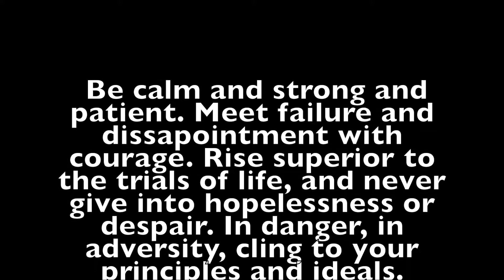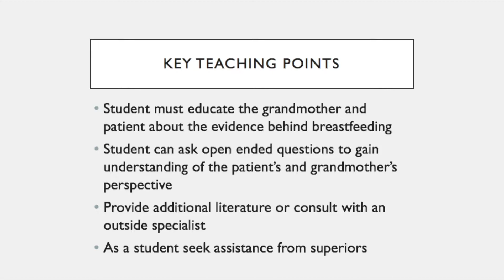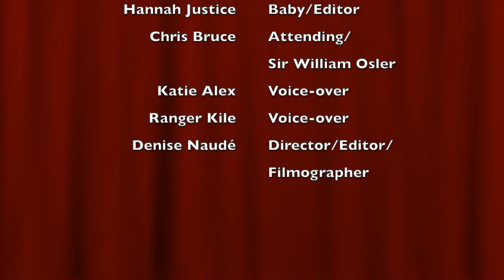LC#10 2019 P3-1A: Got Milk?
This video was prepared by first-year medical students at the Texas Tech University Health Sciences Center School of Medicine for the Patient, Physicians & Populations 1 Course, August 2019 ttuhscP3 @ttuhsc